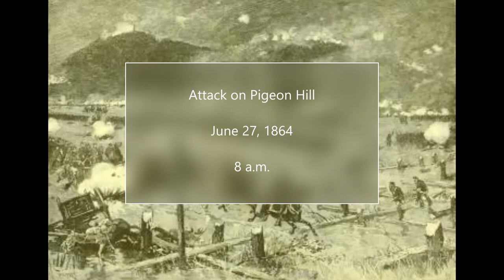Pigeon Hill: Going to the Top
For the 157th Battle Anniversary of Kennesaw Mountain National Battlefield Park, please join Ranger James at the top of Pigeon Hill, one of the three main locations the Union army disastrously tried to assault on June 27th, 1864.

This video highlights Kennesaw Mountain National Battlefield Park Driving Tour Stop #4: Pigeon Hill.